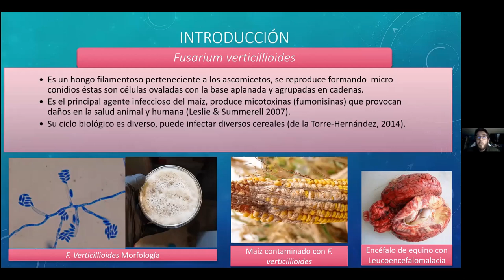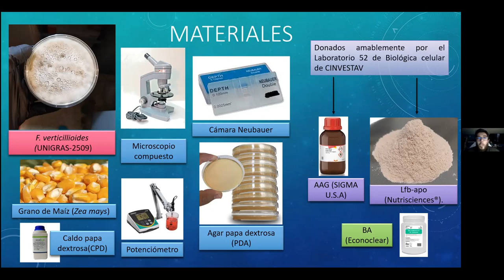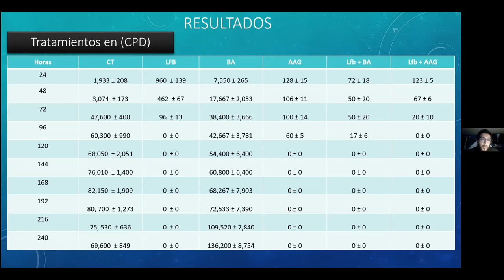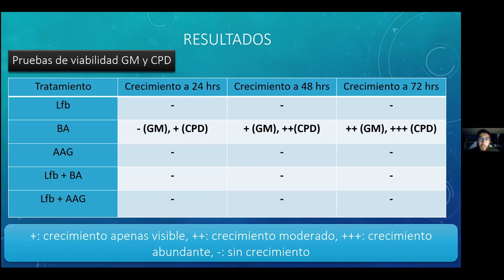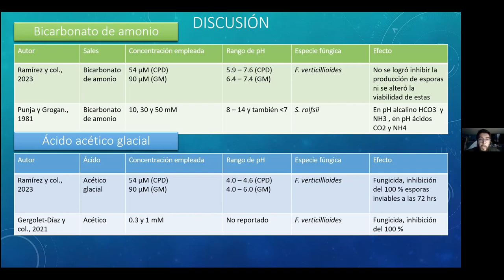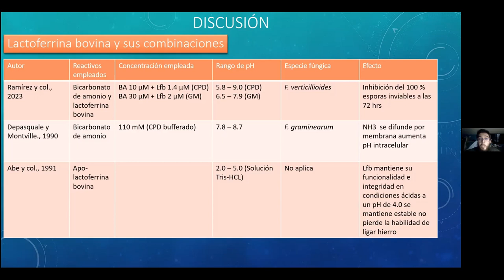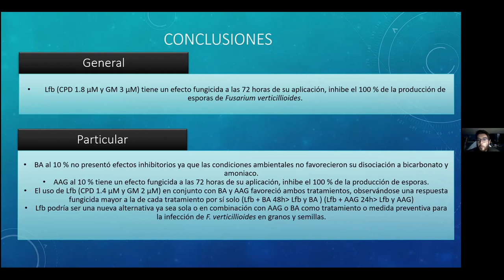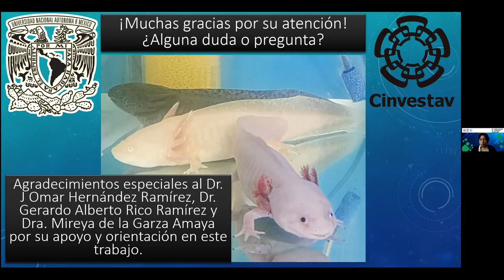Determinación del efecto de la Lactoferrina bovina en Fusarium verticillioides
Autores: Ricardo Ramírez-Mondragón, Juan Omar Hernández-Ramírez, Gerardo Alberto Ramírez-Rico y Guadalupe Mireya De la Garza-Amaya.

FORMA SUGERIDA DE CITAR:
Ramírez-Mondragón, R., Hernández-Ramírez, J. O., Ramírez-Rico, G. A., y De la Garza-Amaya, G. M. (2023). Determinación del efecto de la Lactoferrina bovina en Fusarium verticillioides. 6º Congreso Nacional de Tecnología (CONATEC 2023). Facultad de Estudios Superiores Cuautitlán. UNAM.